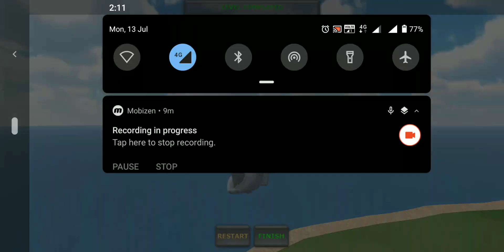TFS ||Turboprop Flight Simulator || DAM FLAGS || Full Task || Crashed one time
This is Turboprop Flight Simulator game.

In this video we play DAM FLAGS Mission Of this game. In this Mission we have to achive all the flags one by one and during the mission i crashed one time also.

If you like the video, Plz hit the like and Subscribe Button And Comment Down below and if you don't like than also plz let us know by comments that what or which part of our video you don't like.